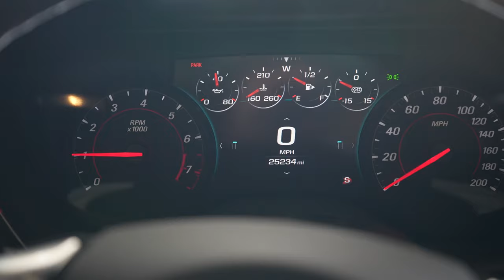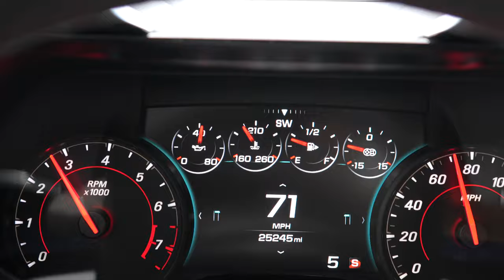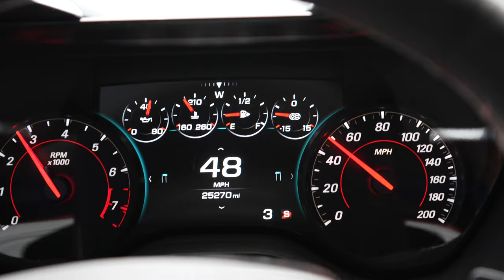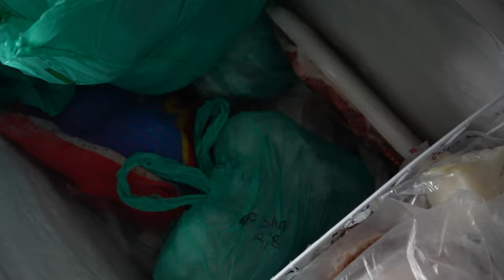Conch 🐚 With my Compadre & Body Adjustment 👨🏻‍⚕️!!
Was able to get my hands on some parrot fish 🐠 and conch 🐚 . My Compadre master chef the fish and conch up for me. Also stopped by my soft tissue and spine doctor for some good work.